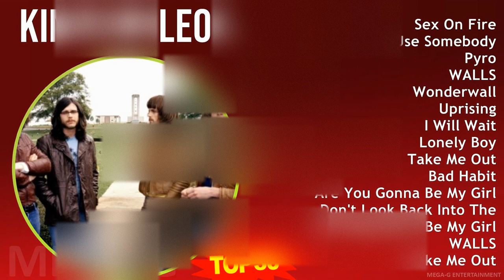K i n g s O f L e o n MIX Músicas Mais Tocadas ~ 1990s Music ~ Top Alternative, Alternative Indi...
K i n g s O f L e o n MIX 30 Maiores Sucessos, Melhores Músicas ~ 1990s Music ~ Top Alternative, Alternative Indie Rock, American Trad Rock, Southern Rock Music

[00:00:00] - 01. S̲e̲̲x O̲̲̲n F̲i̲̲re̲̲
[00:03:01] - 02. U̲̲̲se̲̲ S̲o̲̲me̲̲bo̲̲dy
[00:06:25] - 03. P̲yro̲̲
[00:09:52] - 04. W̲A̲̲LLS
[00:14:25] - 05. W̲o̲̲nde̲̲rwa̲̲ll
[00:18:53] - 06. U̲̲̲pri̲̲si̲̲ng
[00:22:58] - 07. I̲̲̲ W̲i̲̲ll W̲a̲̲i̲̲t
[00:27:54] - 08. L̲o̲̲ne̲̲ly B̲o̲̲y
[00:31:06] - 09. T̲a̲̲ke̲̲ M̲e̲̲ O̲̲̲u̲̲t
[00:34:57] - 10. B̲a̲̲d H̲a̲̲bi̲̲t
[00:38:32] - 11. A̲̲̲re̲̲ Y̲o̲̲u̲̲ G̲o̲̲nna̲̲ B̲e̲̲ M̲y G̲i̲̲rl
[00:42:07] - 12. D̲o̲̲n't L̲o̲̲o̲̲k B̲a̲̲ck I̲̲̲nto̲̲ T̲he̲̲ S̲u̲̲n
[00:44:53] - 13. S̲e̲̲x O̲̲̲n F̲i̲̲re̲̲
[00:47:54] - 14. U̲̲̲se̲̲ S̲o̲̲me̲̲bo̲̲dy
[00:51:18] - 15. P̲yro̲̲
[00:54:45] - 16. D̲o̲̲n't L̲o̲̲o̲̲k B̲a̲̲ck I̲̲̲nto̲̲ T̲he̲̲ S̲u̲̲n